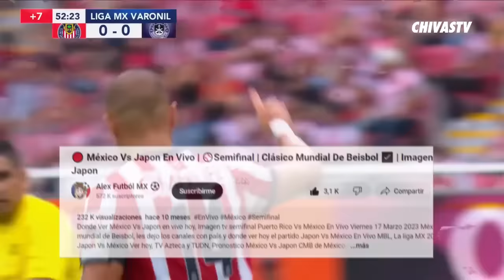🔴 En Vivo: Cruz Azul vs Chivas En Vivo| ⚽ Fut Azteca | TUDN | Jornada 8 Liga MX 2024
Cruz Azul vs Chivas en vivo Donde ver Cruz Azul vs Chivas En Vivo sabado 22  de mayo.Cruz Azul vs Chivas, les dejo los canales con país y donde ver hoy cuando juega el Cruz Azul vs Chivas En Vivo, Concachampions 2023, Cruz Azul vs Chivas, Pronostico Cruz Azul vs Chivas cuando juega por la señal de Azteca deportes

cuando juega el Cruz Azul vs Chivas ?
cuando es el Cruz Azul vs Chivas ?
cuando es el partido Cruz Azul vs Chivas